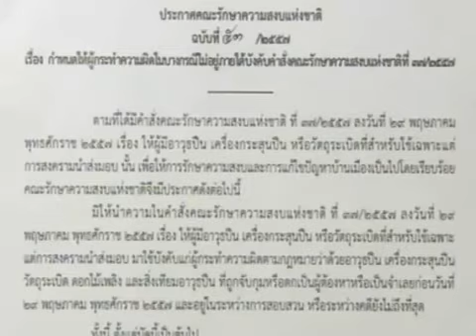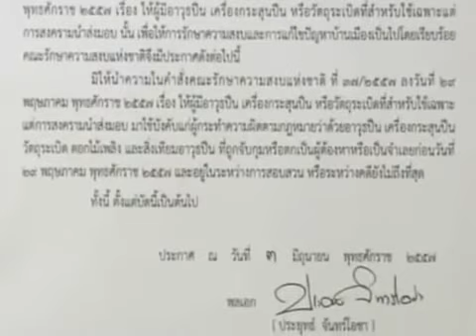ประกาศ คสช ฉบับที่ 53/2557 เรื่อง กำหนดให้ผู้มีความผิดในบางกรณีไม่อยู่ภายใต้คำสั่งคสชที่ 37/2557